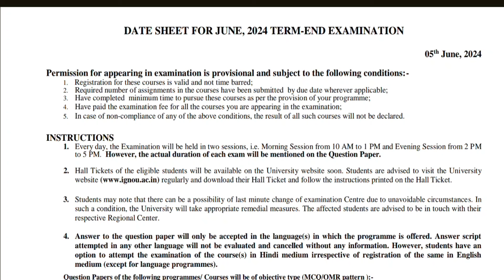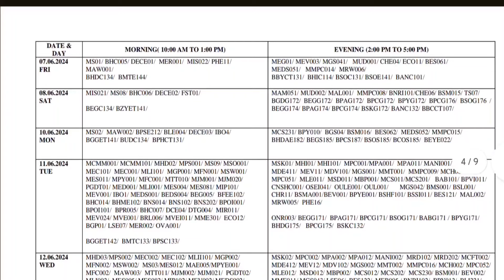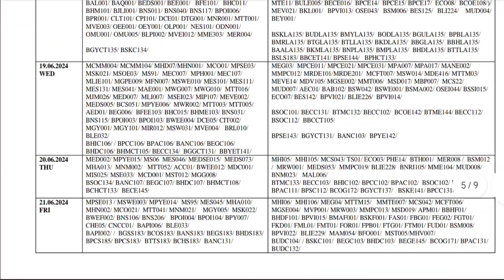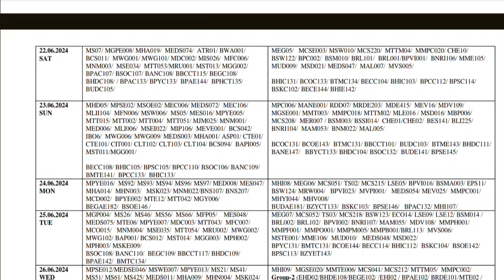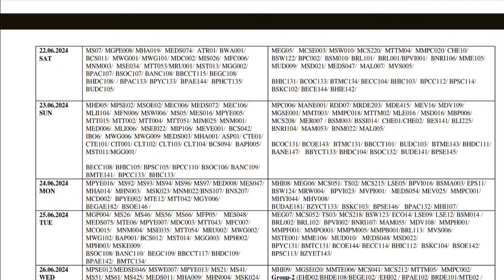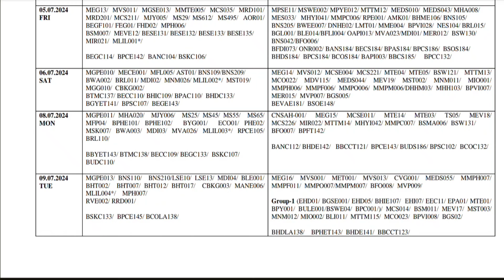IGNOU 7 JUNE 2024 NEW DATESHEET ✅ FOR STUDENTS HALL TICKET UPDATED 🚨